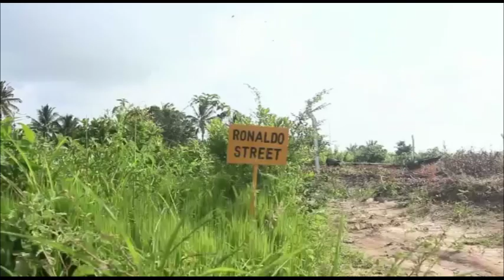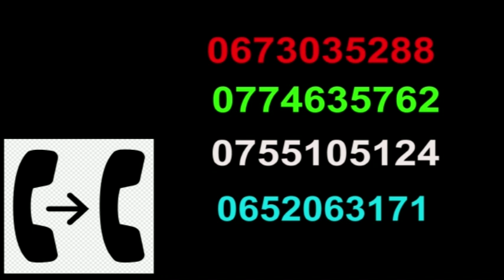HUNA FUNGA UKIFANYA MAMBO HAYA WENGI TUMEGHAFILIKA NAYO MAMBO YA LAZIMA KUYACHUNGA KWA MAKINI SANA